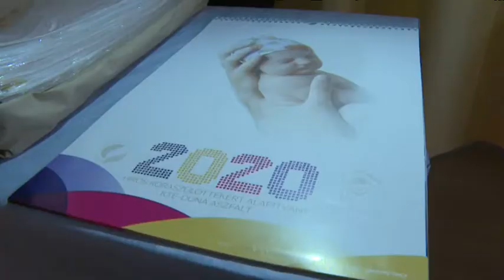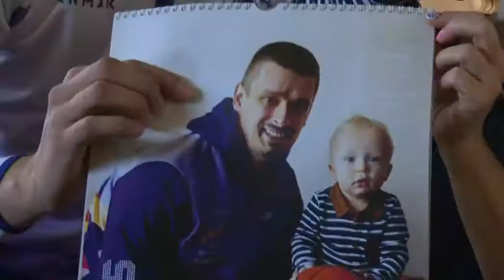PICi óriások a virágegyetemen